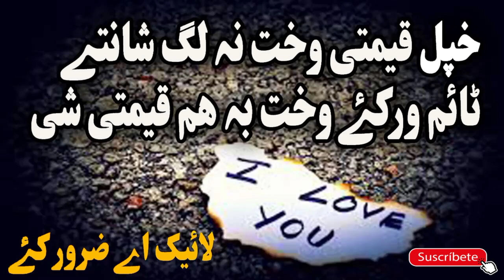Roja Pa Se Matege Pashto Bayan By Sheikh Abu Hassan Ishaq Swati